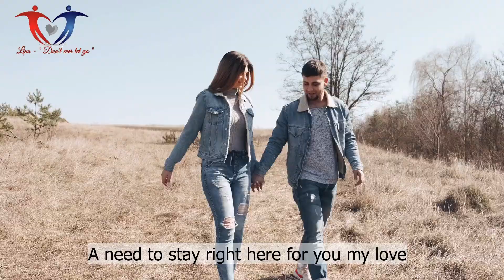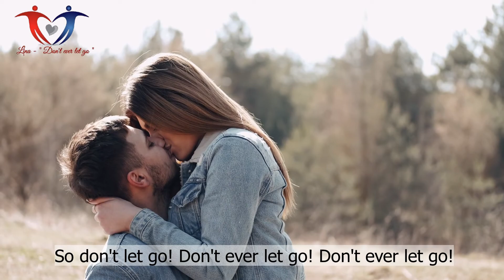DON'T EVER LET GO 👫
Soft chill guitar love song with vocals and lyrics on screen.
I'm in love 😍  so i'll keep singing 🎤 no matter if so few like this. 😥